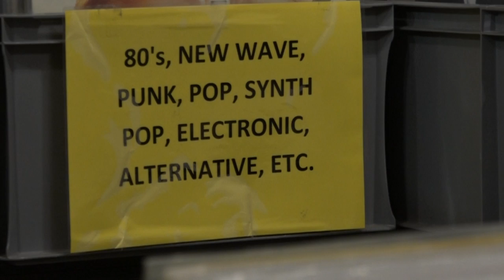Gramofonske ploče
Novinarka: Ema Milovanović
Snimateljica: Barbara Stranić